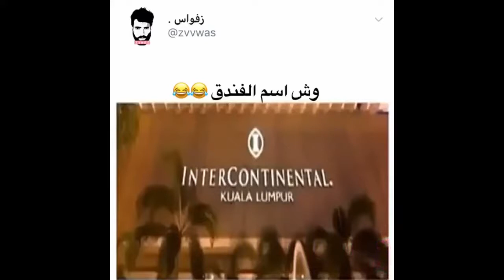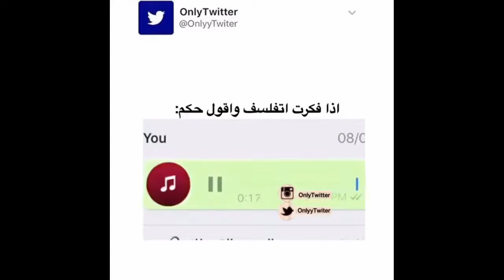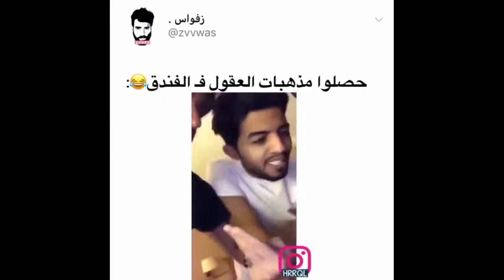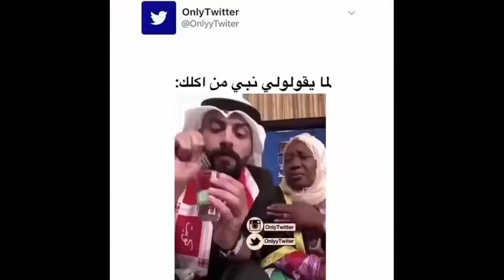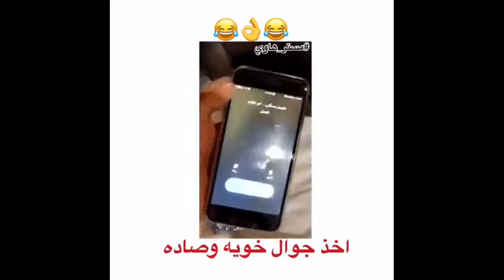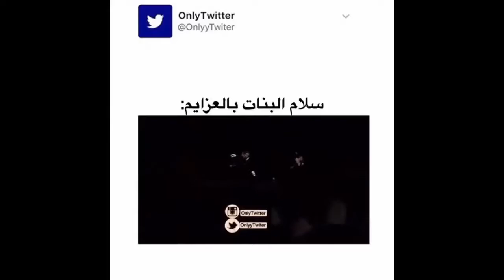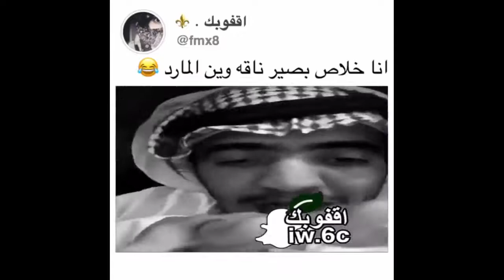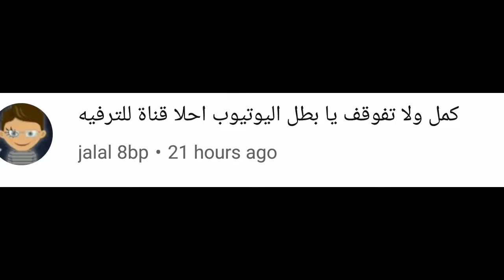جفاف عاطفي مقاطع مضحكة اتحداك ما تضحك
الفيديوهات القادمة أفضل بإذن الله